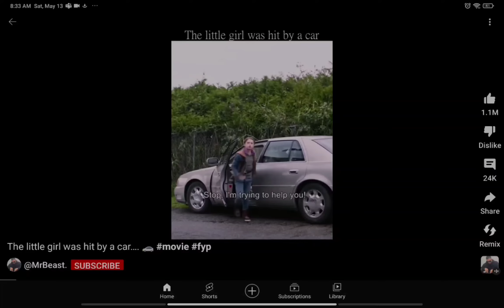May 13, 2023